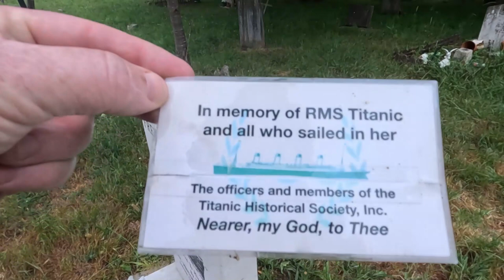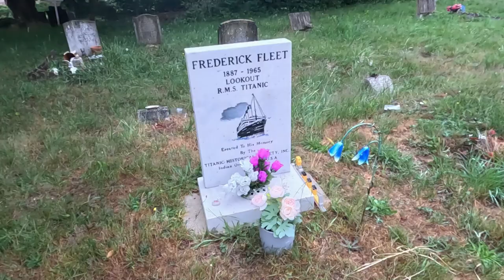Frederick Fleet Titanic Lookout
Today I paid a visit to Hollybrook Cemetery in Southampton to find the final resting place of the lookout from RMS Titanic, Frederick Fleet.